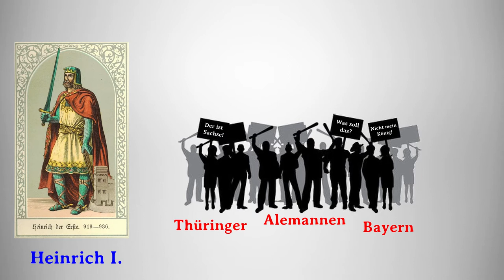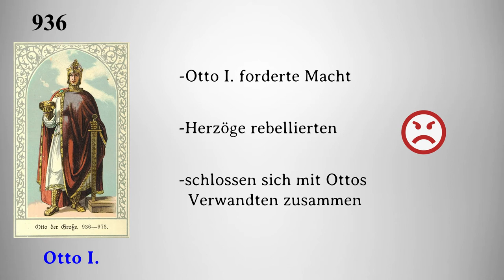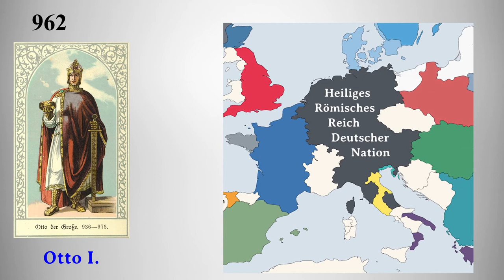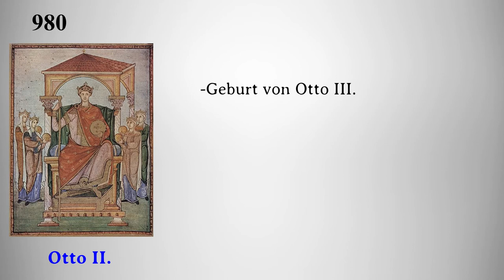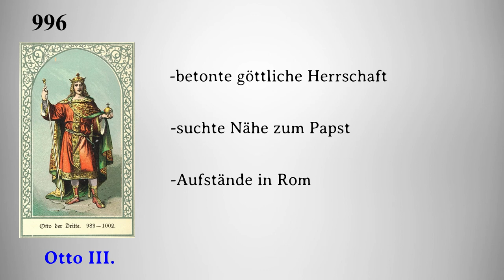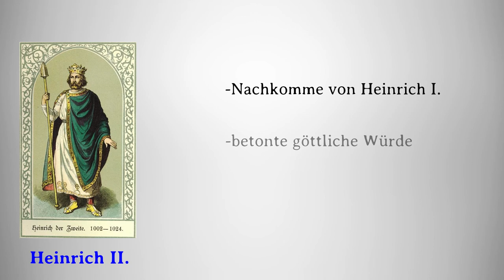Otto I. und das Heilige Römische Reich Deutscher Nation I Die Ottonen einfach erklärt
In diesem Video werfen wir einen Blick auf die ostfränkischen Herrscher von 919 bis 1024 - die Ottonen. Benannt nach Otto I., der das 962 das Heilige Römische Reich Deutscher Nation begründete, spielte diese Dynastie eine entscheidende Rolle für das Mittelalter. Wenn euch dieses Video gefallen hat, lasst gerne einen like oder ein Abo da und checkt noch weitere Videos auf unserem Channel ab:

🔶Ein Jahr im Mittelalter
🔶Das große Buch der Ritter
🔶Das Mittelalter
🔶WAS IST WAS Mittelalter
🔶China und Asien im Mittelalter